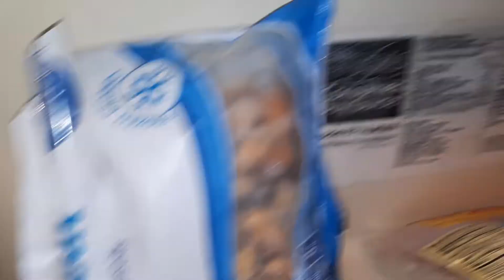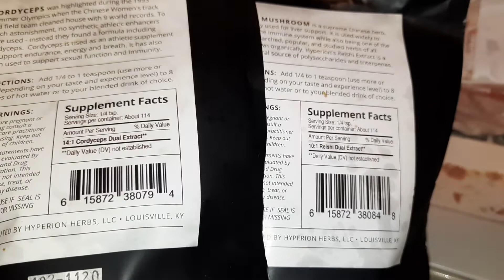Meat, Organs, Honey & Fruit - My REAL Curent Diet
After losing 6 subscribers on April Fools day because they actually believed I was Vegan, i figured id make a video showing you what I actually eat right now. Forgot to point out that whole beef heart in the brown paper wrapping in the backnof my freezer.